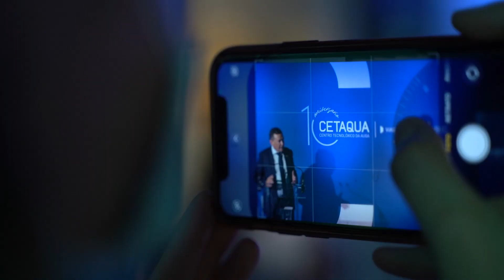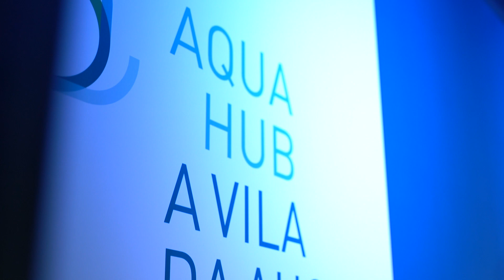🔟 10º aniversario Cetaqua Galicia | Event Making-of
Hace 10 años, la Universidade Santiago de Compostela (USC), el Centro Superior de Investigaciones Científica (CSIC) y Viaqua fundaban Cetaqua Galicia con el fin de preservar uno de los bienes más preciados para dirigirnos hacia una economía circular y asegurar un futuro sostenible: el agua.
Celebramos en la nueva sede del centro de investigación, AquaHub, A Vila da Auga, su 10ºaniversario como polo de innovación en la región gallega.